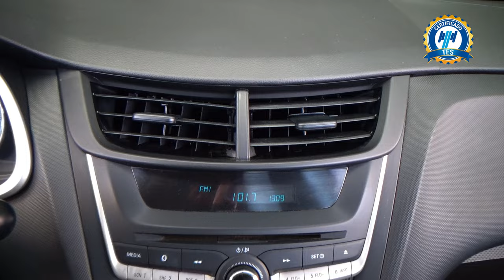Chevrolet / Aveo / 2019 - 26780